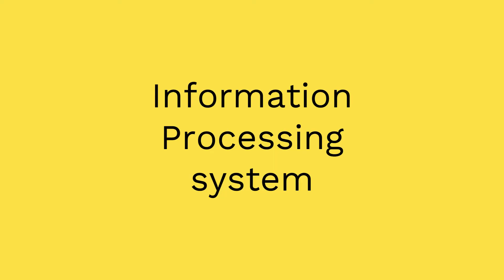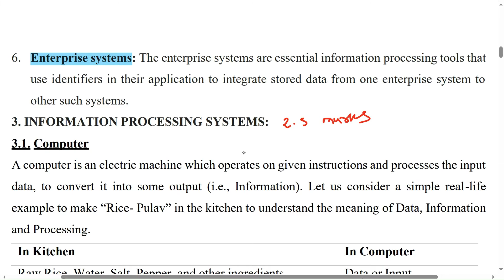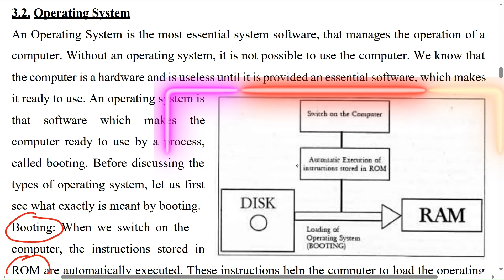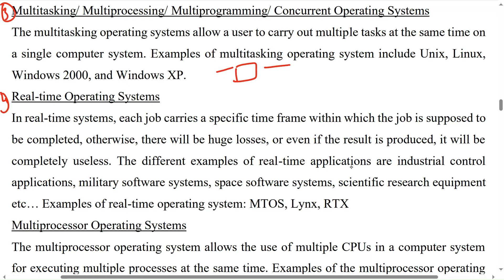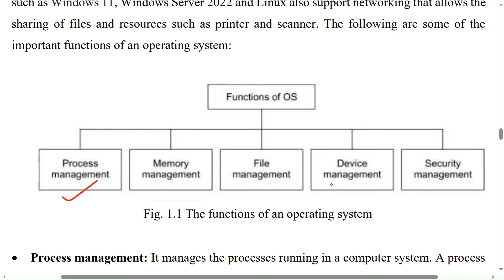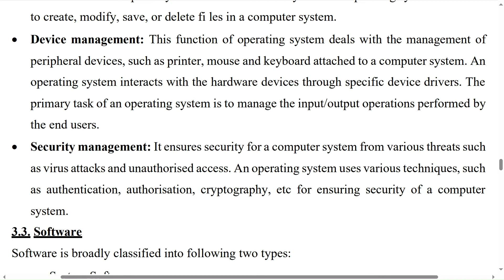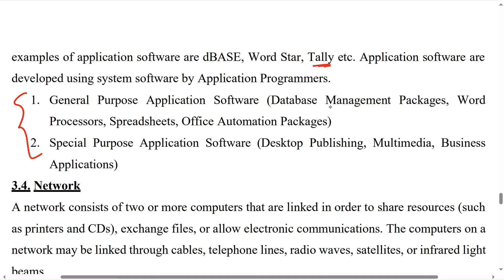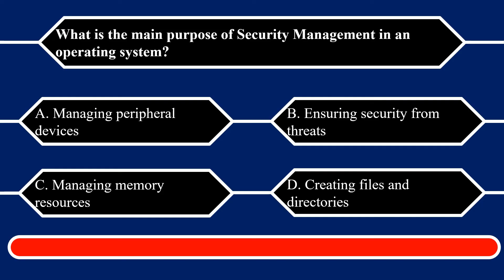E-Accounting/Basics of IT and E-Accounting +MCQ Unit 1 Part 2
Topics Covered
1. INFORMATION PROCESSING SYSTEMS
2. Operating System
3. Types of Operating Systems
4. Functions of Operating System
5. MCQ